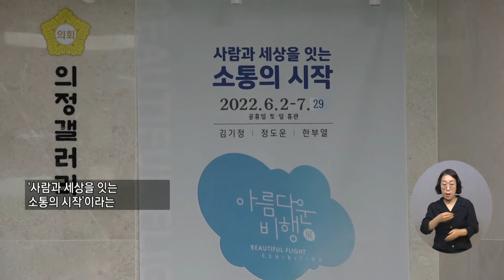복지TV뉴스 1615회 7월 27일 (수) 주요2 발달장애인 작가 3인, 세상과 소통하는 ‘아름다운비행’ 정운선 기자